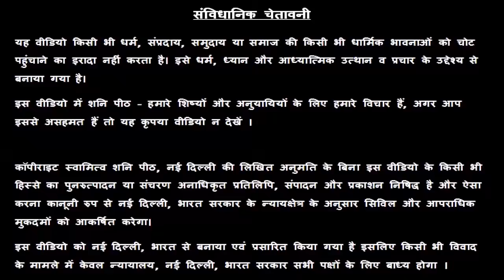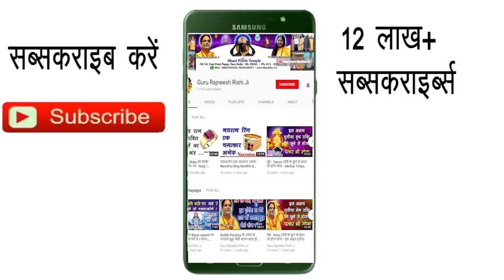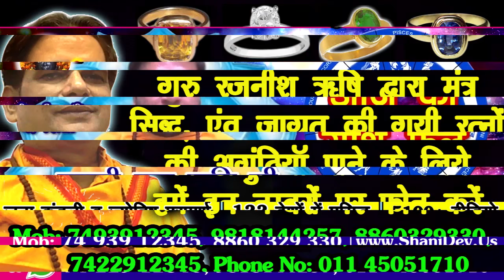Dhanu Rashi 09 January | Aaj Ka Dhanu Rashifal | Dhanu Rashifal 09 January 2020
हमारा यह वीडियो Dhanu Rashi and Dhanu Rashifal  के बारे मैं आपको जानकारी देने के लिए बनाया गया है, इस वीडियो में दी गयी जानकारी चंद्र राशी के ऊपर आधारित है. जैसा कि आप सभी जानते है कि प्रत्येक वयक्ति के गृह उसकी जन्म कुंडली के अनुसार अलग अलग होते है, अतः आप को किसी कार्य विशेष अथवा परेशानी के लिए अपनी Janam Kundli / Horoscope / Birth Chart  किसी  Famous Astrologer  या Best Astrologer  को दिखाकर परामर्श करना चाहिए या आप हमसे फ़ोन- मोबाइल नंबरों पर  – 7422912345, 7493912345, 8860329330, 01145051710, 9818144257 पर संपर्क कर सकते है